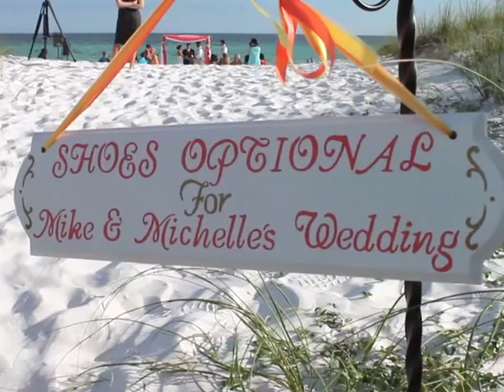Mike and Michele Wedding Highlight Video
Wedding Highlights
5-25-13